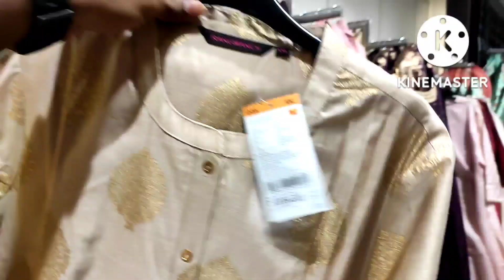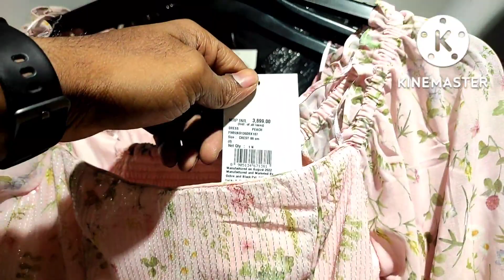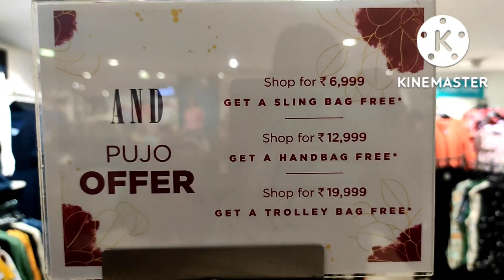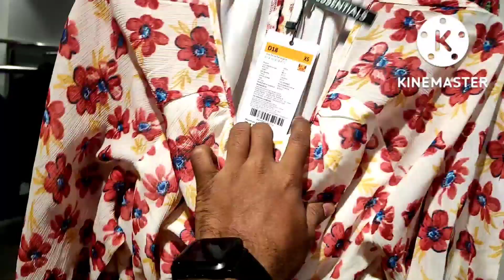Pantaloons Puja Collection🛍 | Festive Collection😲| Tobin Road Pantaloons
Pantaloons Puja Collectin🛍 | Festive Collection 😲| Tobin Road Pantaloons

Hello Guy's... আমি Tanmoy & Wellcome to "Content Boy" YouTube Channel 🙏
আজকে আমার নিউ ভ্লগ এসে গেছে তোমাদের জন্য, দেখে নাও জলদি।আমার নতুন Pantaloons Puja Collectin এর ভিডিও🥰 চলে এসেছে পুর ভিডিওটি শেষ পর্যন্ত দেখ আশা করি ভালো লাগবে।

ꜱᴏᴍᴇ ᴄᴏɴᴛᴇɴᴛꜱ ᴀʀᴇ ᴜꜱᴇᴅ ꜰᴏʀ ᴇᴅᴜᴄᴀᴛɪᴏɴᴀʟ ᴘᴜʀᴘᴏꜱᴇ ᴜɴᴅᴇʀ ꜰᴀɪʀ ᴜꜱᴇ. ᴄᴏᴘʏʀɪɢʜᴛ ᴅɪꜱᴄʟᴀɪᴍᴇʀ ᴜɴᴅᴇʀ ꜱᴇᴄᴛɪᴏɴ 107 ᴏꜰ ᴛʜᴇ ᴄᴏᴘʏʀɪɢʜᴛ ᴀᴄᴛ 1976, ᴀʟʟᴏᴡᴀɴᴄᴇ ɪꜱ ᴍᴀᴅᴇ ꜰᴏʀ "ꜰᴀɪʀ ᴜꜱᴇ" ꜰᴏʀ ᴘᴜʀᴘᴏꜱᴇꜱ ꜱᴜᴄʜ ᴀꜱ ᴄʀɪᴛɪᴄɪꜱᴍ, ɴᴇᴡꜱ ʀᴇᴘᴏʀᴛɪɴɢ, ᴛᴇᴀᴄʜɪɴɢ, ꜱᴄʜᴏʟᴀʀꜱʜɪᴘ, ᴀɴᴅ ʀᴇꜱᴇᴀʀᴄʜ. ꜰᴀɪʀ ᴜꜱᴇ ɪꜱ ᴀ ᴜꜱᴇ ᴘᴇʀᴍɪᴛᴛᴇᴅ ʙʏ ᴄᴏᴘʏʀɪɢʜᴛ ꜱᴛᴀᴛᴜᴇ ᴛʜᴀᴛ ᴍɪɢʜᴛ ᴏᴛʜᴇʀᴡɪꜱᴇ ʙᴇ ɪɴꜰʀɪɴɢɪɴɢ. ɴᴏɴ-ᴘʀᴏꜰɪᴛ, ᴇᴅᴜᴄᴀᴛɪᴏɴᴀʟ ᴏʀ ᴘᴇʀꜱᴏɴᴀʟ ᴜꜱᴇ ᴛɪᴘꜱ ᴛʜᴇ ʙᴀʟᴀɴᴄᴇ ɪɴ ꜰᴀᴠᴏᴜʀ ᴏꜰ ꜰᴀɪʀ ᴜꜱᴇ.